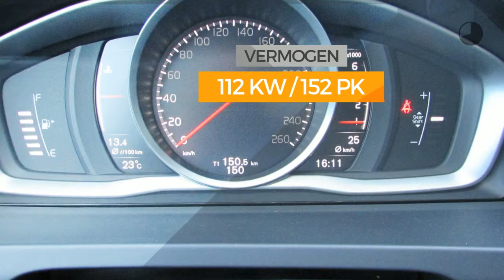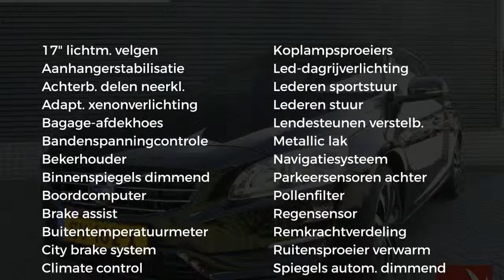Volvo V60 T3 152pk Polar+ Dynamic Comfort